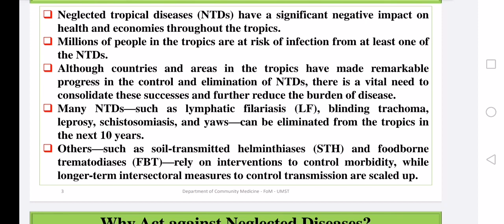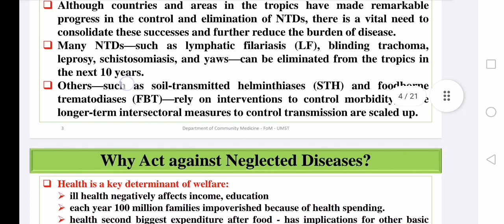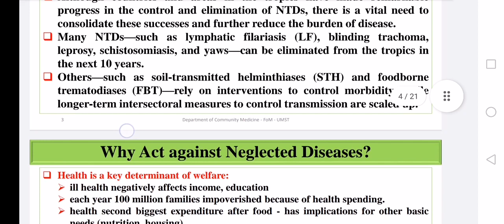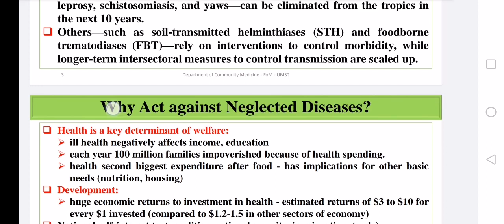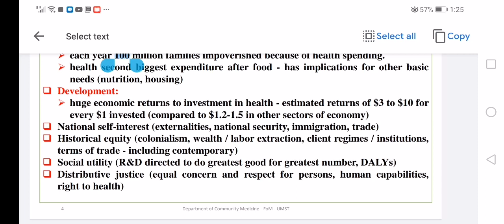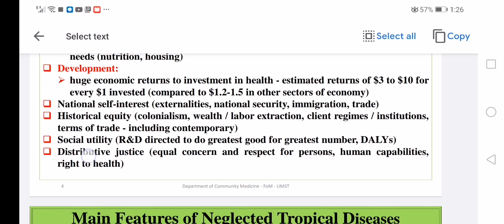neglected tropical disease PART2 الأمراض الاستوائية المهمله